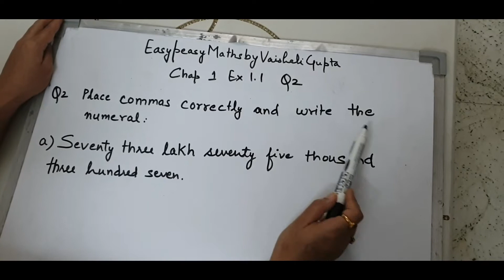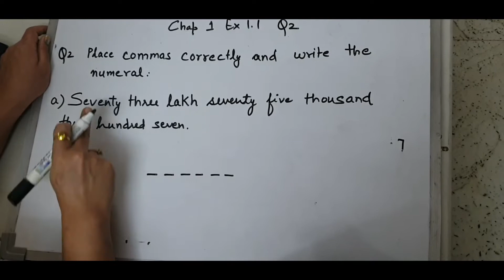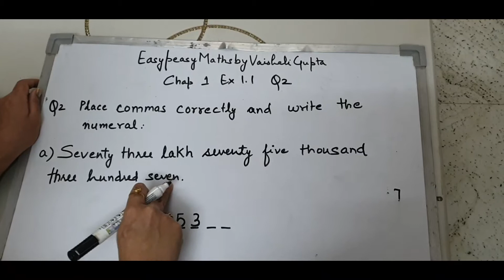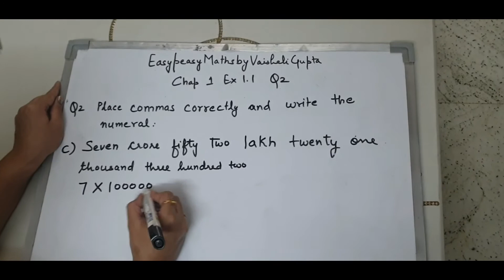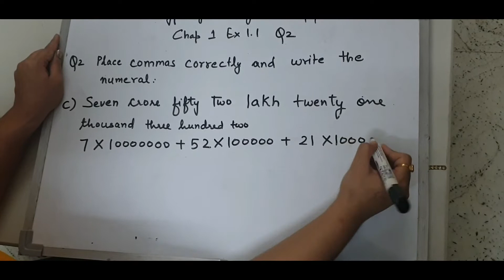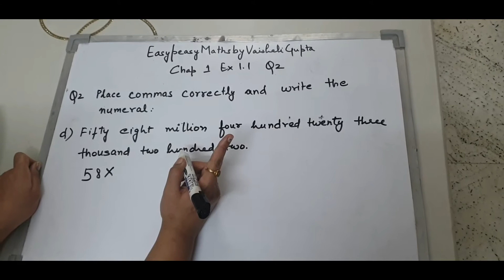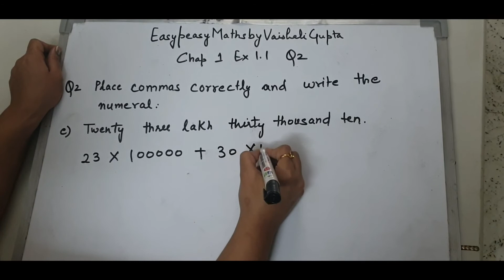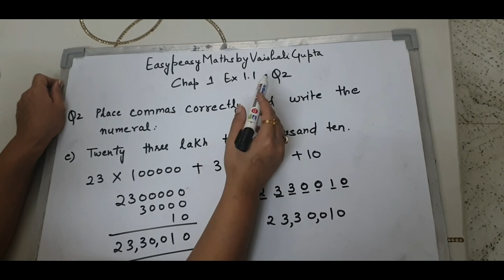Class 6 maths chapter 1 part 3 exercise 1.1 Q2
Detailed explanation of solution